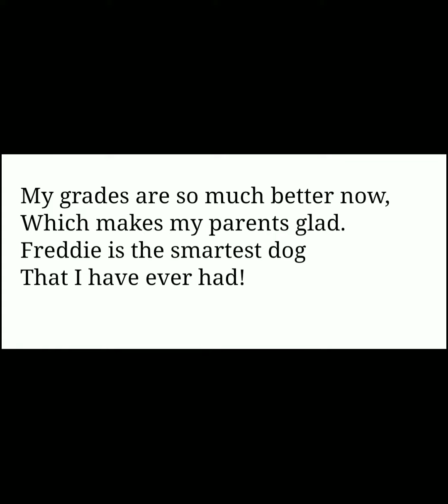Freddie by Phil Bolsta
'Freddie' is about a kid who resents homework but is fortunate enough to have a super smart dog 🐕 named 'Freddie' who loves to read books and does all his homework for him.